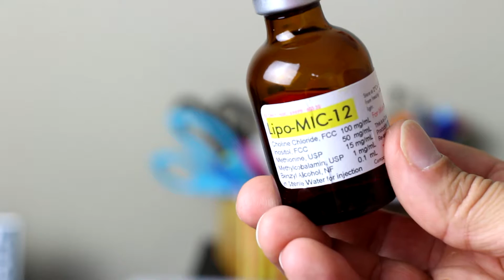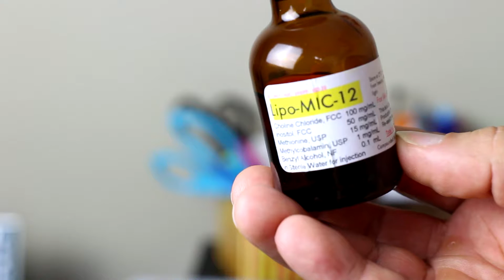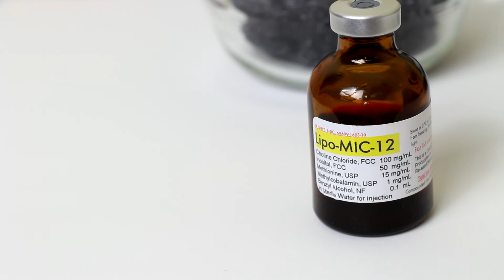Suplementos y alimentos para la vida Cap.2 | Lipotrópicos: Preguntas frecuentes.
Lipotrópicos; como usarlos en los clientes, cantidades y preguntas  frecuentes en la aplicación

Tu cuerpo es maravilloso y único aprende a escucharlo y darle lo que necesita.

Consume alimentos frescos, orgánicos y locales,
elige una educación alimentaria,realiza ejercicio físico adecuado, nutre tu espíritu,,seleccione una calidad de vida, duerme lo suficiente, ríe, camina, disfruta cada momento de la vida y los lugares.
Jesús Polanco